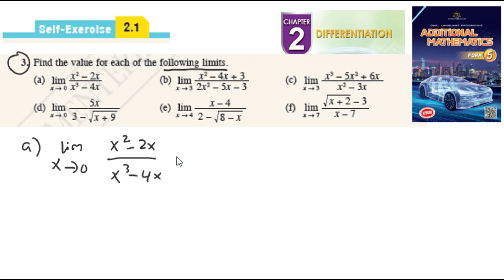Differentiation self-exercise 2.1 Q3 pembezaan latihan kendiri 2.1 form 5 add maths kssm spm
Find the value for each of the following limits